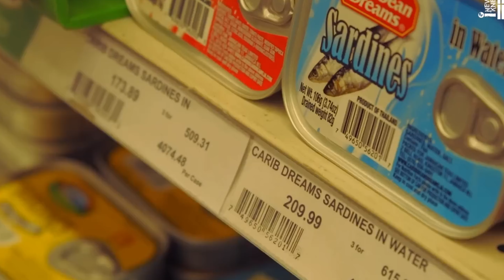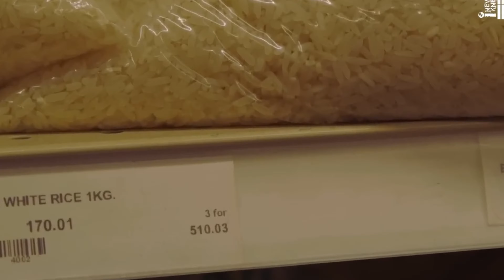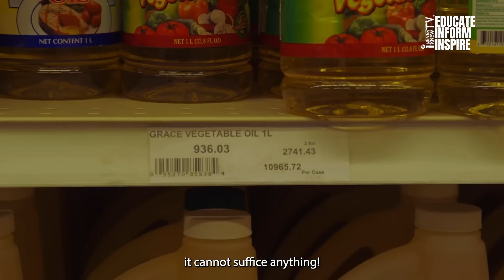Shawn Storm - Jamaica (Official Street Video)